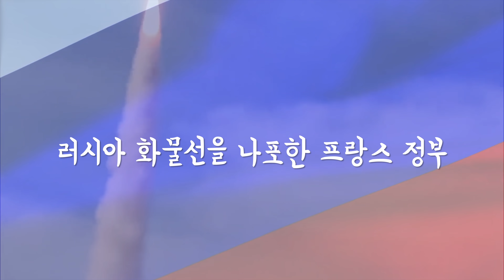러시아 푸틴의 깐부는 독일! 전쟁5일차 ep10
안녕하세요
파리삼촌입니다. 러시아 제재와 회담이 시작되고 있습니다.
몇일내로 많은 것들이 바뀔것 같은데..

현제 진행중인 외교적인 부분을 전달해 드립니다.